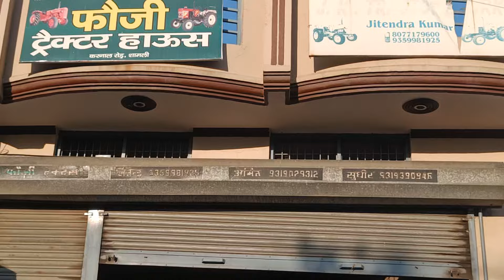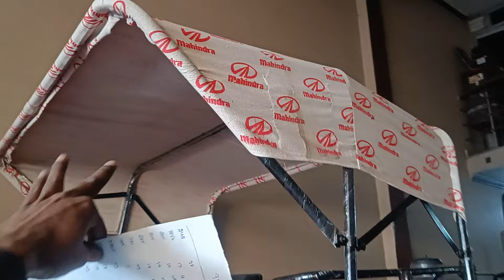फौजी ट्रैक्टर हाउस पर ऐसे ट्रैक्टर आपने पहले कभी नहीं देखे होंगे